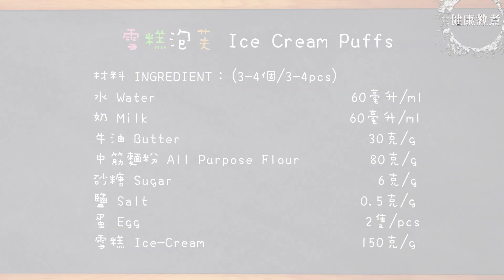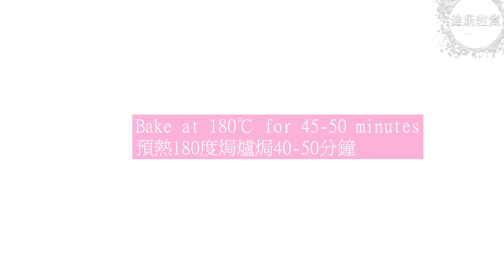自製法式 | 雪糕泡芙 (士多啤梨 雲呢拿 抹茶) Ice Cream Puffs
材料 INGREDIENT：(3-4個/3-4 pcs)

水 Water          60毫升/ml
奶 Milk       60毫升/ml
牛油 Butter        30克/g
中筋麵粉 All Purpose Flour       80克/g
砂糖 Sugar         6克/g
鹽 Salt            0.5克/g
蛋 Egg         2隻/pcs
雪糕 Ice-Cream       150克/g

曾經有人說過：「 法式佛羅倫汀餅 簡單中的不簡單 自己做 Florentines Biscuits【阿戎】  」真的很好。亦有人說： 「 Florentine Cookies | Egg and Eggless Recipe 」實在非常詳細。而最深刻是有人說：「 [食不相瞞#10]香酥薄脆的法式杏仁瓦片，瓦片餅乾食譜與作法(法式杏仁瓦片餅乾/Tuiles aux amandes recipe) 」。有高手更加說：「 Biskut Florentine | Crunchy Caramel Almond | Biskut Raya Paling Mudah 」實在非常值得參考。另外，「 Anna Bakes CLASSIC Florentine Cookies! 」實在是人靚聲甜。最令人感到意外的，是「 基本のフロランタン・サブレの作り方 Florentin Butter Cookie｜HidaMari Cooking 」實力實在已在九品之上。最厲害是有人說：「 How To Bake Almond Flake Florentine Cookies 怎样烘杏仁麦芽片 」實在是人上有人。大家也千萬不要忽略：「 Lacy Almond Cookies - Everyday Food with Sarah Carey」，因為講得真的十分之好。而遠在他方，也有高手說：「 Easy Chocolate Florentines | Sharon Hearne-Smith 」確實令人拜服。當然也不得不提：「 How To Make Crispy Florentine Cookie 」。還有值得一提的，是神人說：「 [為食派] 朱古力粒曲奇 Chocolate chip cookies 」真是人間良方。要說當中精髓，就不得不提：「 喵媽愛烘焙#1》焦糖奶油千層酥｜出爐就秒殺的一口焦糖奶油千層酥，自己在家簡單做，絕對讓你一口接一口！《喵媽愛用水波爐》 」而要說全網最強，就要說：「 依然的礼物 法式焦糖杏仁饼干 」實在是無人能及。如果你錯過了「 經典法式杏仁糖餅，一鍋到底!!｜almond cookies 」就一定會很悔，因為實在是太好。但當要說到名震全球，就當然要說：「 2 Ingredients Almond Florentine Brittle - Simplest Recipe | MyKitchen101en 」而要說到無限精準，就要說：「 美食台 | 杏仁瓦片，做法簡單又高級！ 」如果人生可以重來，相信大家也會覺得：「 ⭐Sweet 甜點手作坊⭐『花紋餅乾』淡淡杏仁香 酥脆餅乾 《羅蜜亞杏仁餅乾 Romiya almond cookies》 🕊 」實在有點唏噓。如果想駕車時平平安安，就當然要緊記著：「 生活易Cooking TV - 朱古力焦糖杏仁  」，大家千萬不要忘記。有一點大家可能都會忽略，就是：「 朱古力杏仁曲奇 朱古力曲奇 非常脆 零失敗 巧克力曲奇 」所以要千萬注意。如果人生可以重來，我想每個人也會：「 [食不相瞞#17]Ricciarelli 義式經典杏仁餅乾食譜: 超簡單的義式傳統節慶甜點作法(Ricciarelli di Siena) 」這實在太美好了！當中科幻感最重的，就要說：「 [食不相瞞#65]法式沙布列果醬餅乾的做法與食譜：充滿假日氛圍的小茶點，口感細致又優雅 (Sablés à la Confiture, French Sable Jam Cookies.ASMR) 」實在是Cyber Punk之冠。如果你曾看疫境廚神，就一定會聽過：「 Caramel orange mousse tart | 焦糖淋面 蜜桔慕斯塔  」曾經有人說過：「朱古力軟曲奇 Mrs fields soft chocolate chips cookies  」真的很好。亦有人說： 「 杏仁瓦片零失敗料理DIY！大人小孩都喜歡！《VS MEDIA》 」 」實在非常詳細。而最深刻是有人說：「 Bath Sweet自家製香甜泡泡浴- 軟雪糕簡易製作 」。有高手更加說：「 [Eng-subbed] How to make Cream Puffs (泡芙)」實在非常值得參考。
另外，「 【胡遊香港】港島九龍食甜品！銅鑼灣雪糕炸饅頭🍞！OMG!無印原來有梳乎厘班戟架🥞！少女心士多啤梨蛋糕 🍓ft.少女makayla 」實在是人靚聲甜。還有值得一提的，是神人說：「 美味的奶油泡芙，零基础也能做成功 」真是人間良方。要說當中精髓，就不得不提：「 超精闢解說！香草奶油泡芙 」而要說全網最強，就要說：「 *无麦芽粉【杏仁瓜子脆片 】【CRISPY ALMOND FLORENTINES】STEPHIE'S KITCHEN  」實在是無人能及。如果你錯過了「 フロランタンの作り方 Florentine Cookie Bars HOPPE 」就一定會很悔，因為實在是太好。